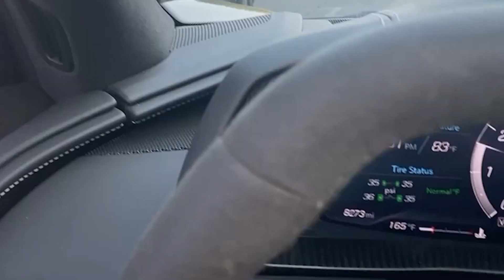INSANE Tesla Model S PLAID Launch Reactions with DANIEL MAC! (HILARIOUS)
Insane Tesla Model S Plaid reactions from a ton of different influencers!